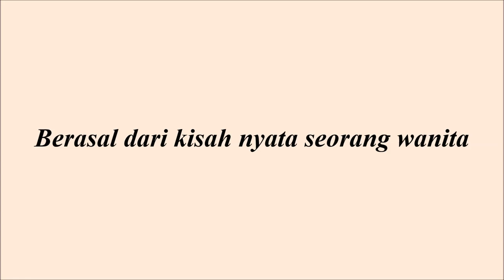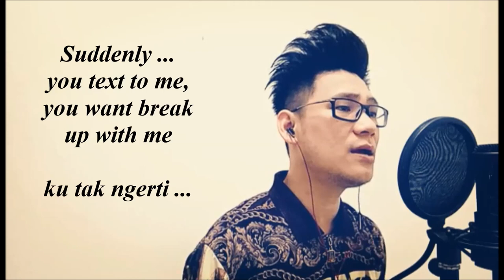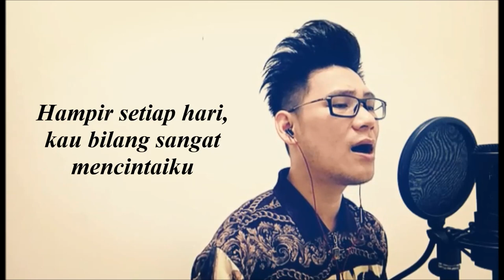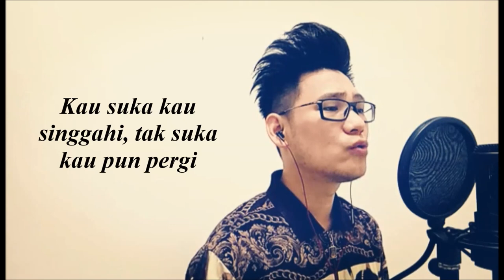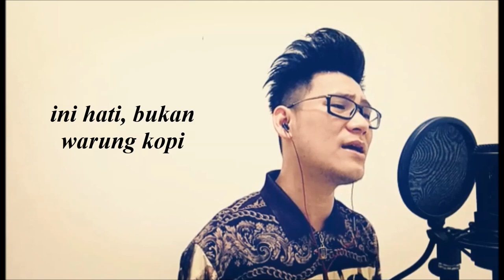BUKAN WARUNG KOPI by WENXI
THANKS FOR SUBSCRIBES & SHARES !